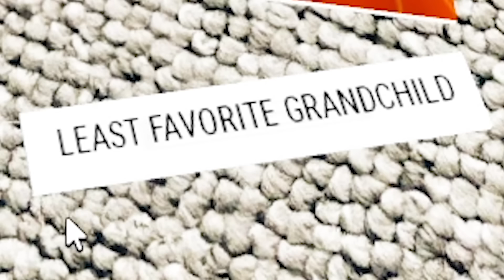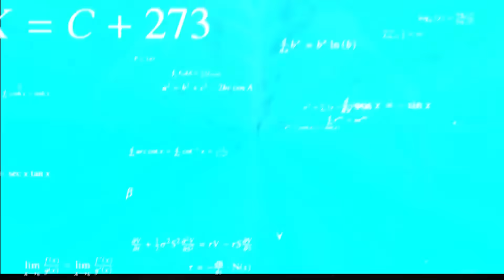FUGI de BUNICUL din OHIO sau MORI !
TAG-uri, ignora-le !

JOCURI HORROR ROMANIA CREEPY SCARY MINECRAFT ROBLOX FANTOME PARANORMAL DOCUMENTAR SLENDER MAN SIREN HEAD CARTOON CAT FNaF PHASMOPHOBIA HUGGY WUGGY LEGENDE FACE REAVEAL INSANITY ISILENT IRAPHAHELL XSLAYDER IHATEPINK IUGIN HIGHMAN STRESU JUSTITIARUL DE BERCENI GAMING BACKROOMS RAZBOI MAXINFINITE BACKROOMS MINECITY NEXTBOTS LA 3 DIMINEATA CHOO CHOO CHARLES PROJECT POPPY PLAYTIME DOORS 2 SONS OF THE FOREST UPDATE LIFE OF LUXURY REACTIE OHIO GARTEN OF BANBAN 2 3 4 5 CAPRA DIN OHIO SECURITY BREACH BABY IN YELLOW COPILUL SECRETE SKIBIDI WC MCDONALDS GRIMACE TATAL STRICT